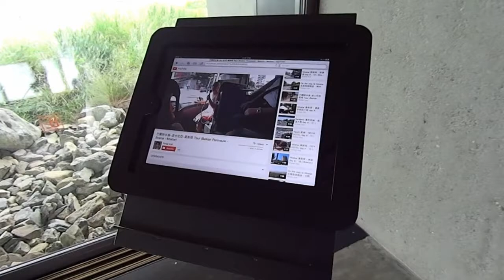紐西蘭南島馬爾堡Brancott Estate酒莊品嘗紅酒白酒 Brancott Estate Wines (New Zealand)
午餐後,團體安排到小房間品嘗葡萄酒,解說員說明酒的類別等級後,開始品酒.有些酒合口味,有些不太喜歡.